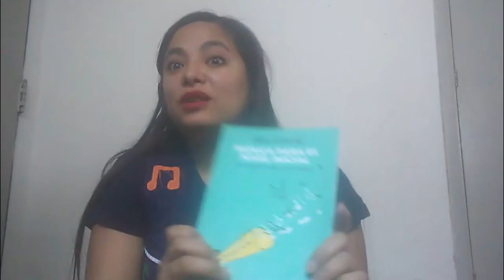UNA GAVIOTA SE FUE A PESCAR, Daniela Tolosa Díaz, Música para el nivel inicial.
Una gaviota fue a pescar, es una canción de mi autoría, letra y música.

También es la continuación de un "Delfín sin fin".

A los colegas docentes de música y maestras de nivel inicial les comente que aunque no estamos planificando con secuencias didácticas desde los formal, esta lo es desde lo conceptual, es una canción que se aprende por parte semana a semana y tiene un objetivo más grande que una las tres clases.

Como en este tiempo tan especial donde la continuidad pedagógica no siempre se da, a su vez esta clase se cierra y abre en si misma, permitiendo así que cada estudiante llegue a lo mejor que pueda lograr.

Desde ya un fuerte abrazo.
PEQUES, FAMILIAS, COLEGAS Y COMUNIDAD.